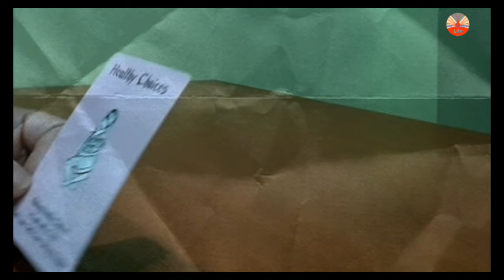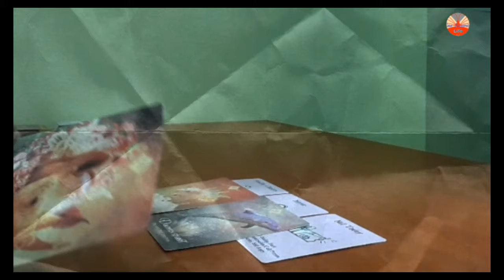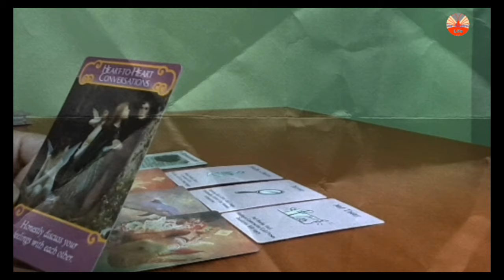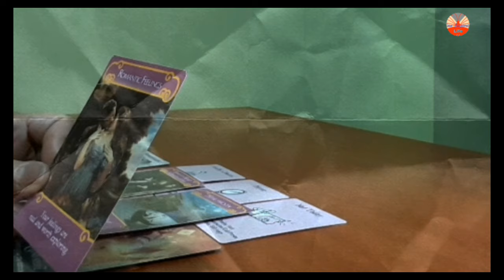libra♎isa kang palatandaan sa iyong person💕🥂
"Takes what resonates and leave the rest "